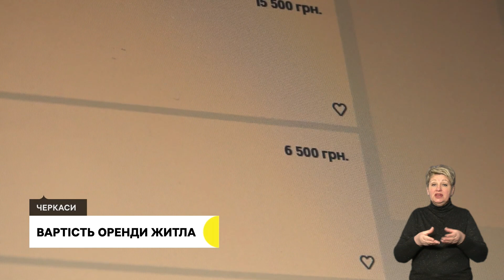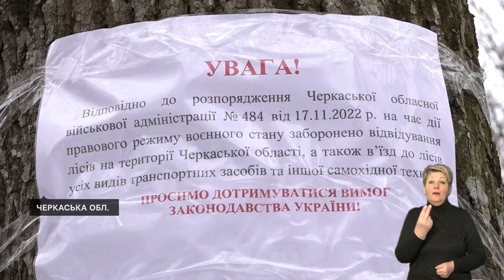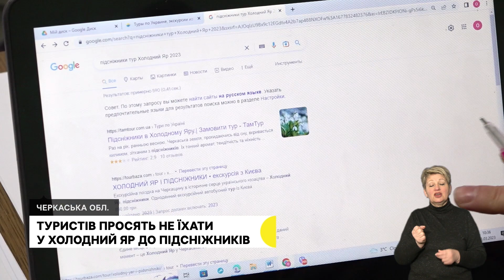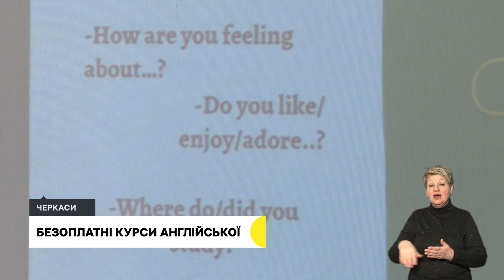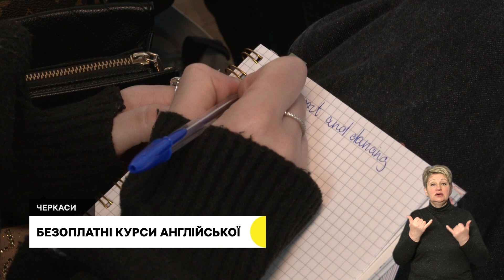Вартість оренди житла, вплив війни на вагітних, у Холодний Яр не можна, курси англійської | 06.03.23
00:42 Більший вибір і доступніші ціни. У Черкасах вартість оренди житла повернулася на рівень до повномасштабного вторгнення.
03:27 Кількість передчасно народжених дітей у 2022 році збільшилася на 20% порівняно з попереднім.
06:25 Туристів цьогоріч просять відмовитися від подорожей до підсніжників у Холодний Яр.
09:15 Безоплатні курси англійської мови започаткувала черкаська волонтерка Світлана Лисиця спільно з Молодіжним ресурсним центром.
11:53 У Черкасах відбувся регіональний фестиваль із робототехніки.